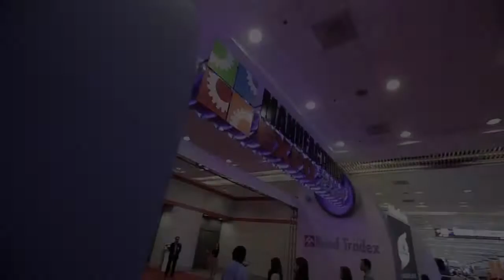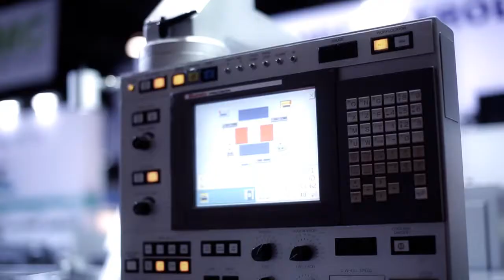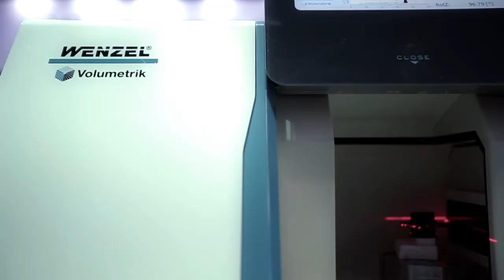"InterMold Thailand": Molding the Future of Manufacturing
This June 24-27, 2015, at BITEC, Thailand, "InterMold Thailand" exhibition will be hosting over 450 brands of mold-making machinery and technologies from 28 countries. Get a glimpse of the show from last year in this video. Don't miss the most comprehensive mold-making technology exhibition. Part of "Manufacturing Expo," Thailand's largest manufacturing and supporting industries event. Organized by Reed Tradex, ASEAN's leading exhibition organizer.

"InterMold Thailand": ขึ้นรูปอนาคตการผลิต
วันที่ 24-27 มิถุนายนนี้ ที่ไบเทค บางนา งาน "อินเตอร์โมลด์ ไทยแลนด์ 2015" จะรวมไว้ซึ่งกว่า 450 แบรนด์เครื่องจักรและเทคโนโลยีการผลิตแม่พิมพ์และการขึ้นรูปจาก 28 ประเทศ ชมภาพงานปีที่แล้วได้จากวีดีโอนี้ อย่าพลาดงานแสดงที่ครบครันที่สุด ดูรายละเอียดเพิ่มเติมได้ที่ ส่วนหนึ่งของงาน "แมนูแฟกเจอริ่ง เอ็กซ์โป" มหกรรมเพื่ออุตสาหกรรมการผลิตและอุตสาหกรรมสนับสนุนที่ใหญ่ที่สุดในไทย จัดโดย รี้ด เทรดเด็กซ์ ผู้นำด้านการจัดงานแสดงสินค้าแห่งอาเซียน